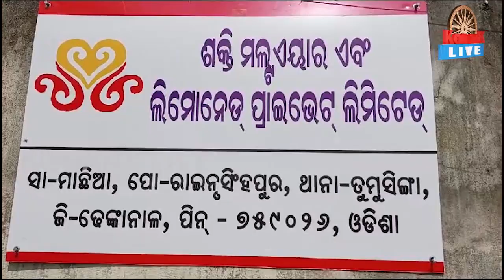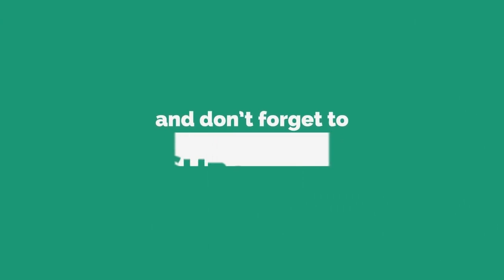କମ୍ପାନୀ ପାଙ୍କିଥିଲା ଟିକସ,ଆଇଟି ବିଭାଗ କଲା ରେଡ,ଢେଙ୍କାନାଳ || DHENKANAL NEWS